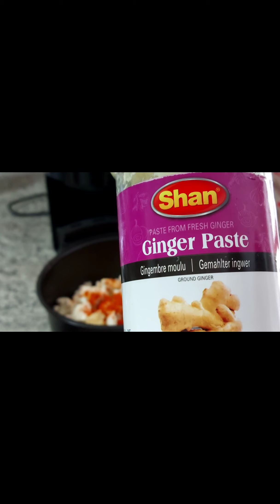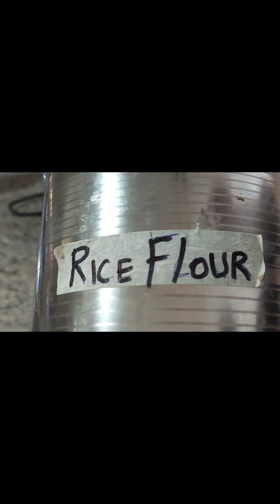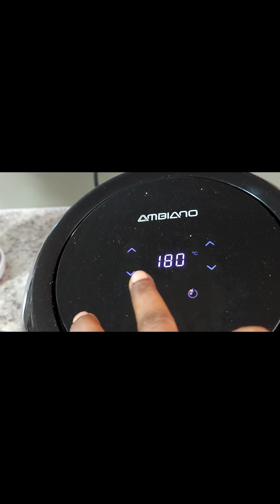#74 How to make a simple cauliflower fry with an Air fryer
A cauliflower fry with an air fryer
Ingredients:
-1kg Cauliflower
-1/2 tsp salt
-as per needed chilly powder (1 tsp)
-1/4 tsp ginger garlic paste
-1 tsp of each rice flour & besan flour
-1/4 cup water
-2 tsp oil
-Garnishing few onion slices and few curry leaves.
The procedure of cooking:
1) In the air, fryer remove the insert, and add the washed cauliflower and add all the above ingredients
2) Turn on 180 degrees for 15 min, In between mix the cauliflower,  if needed keep an extra min 10 min.
3) Serve with sliced onion and few curry leaves'
Its starter dish or side dish